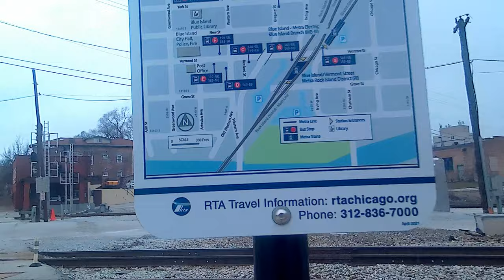Station 06, Camera Setup, Metra Electric Train Line, Blue Island IL 20230309 143419A 4K30p 43s 7C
Description: I didn't know the camera was running, so everything is wacky here. We got a clip of the front entrance, a view of the ramp, and a map sign.
Camera Mount: Bike. Taken at Metra Electric Train Station on Vermont Ave, in Blue Island IL.

Speed, Correction and Stabilization:
ProDAD:
ReSpeedr 1.0